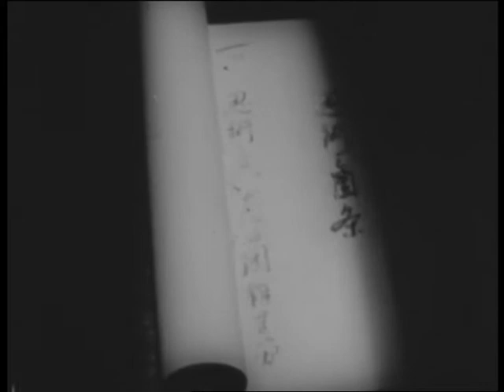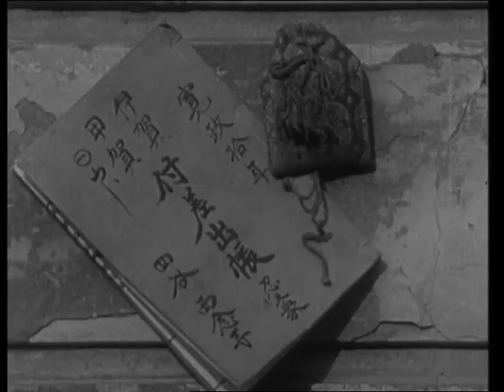The Samurai (TV series) Shintaro KOGA NINJAS Episode 1 The Secret Treasure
Starring Ose Koichi